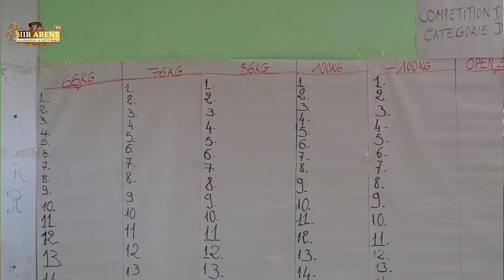Drapeau chef de letat 23eme edition, pére Manga 2 donne sa premiere reaction sur l'organisation